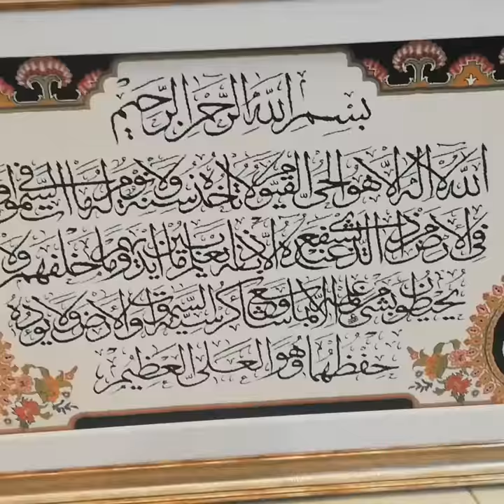ayat ul kursi carpet art wholesale_karachi